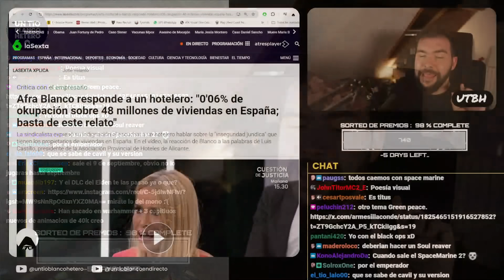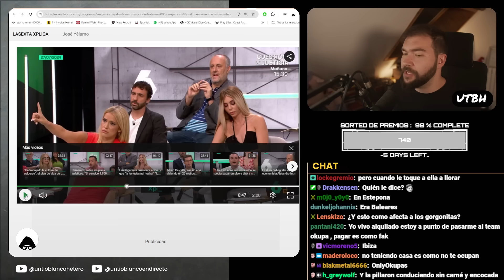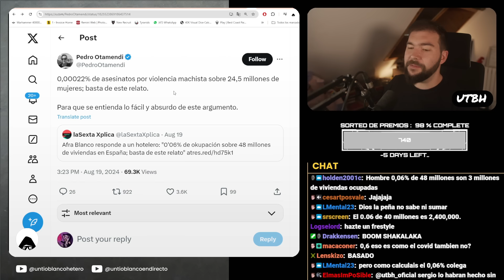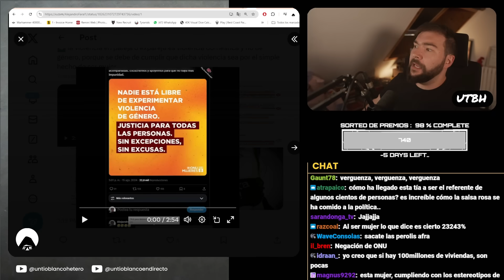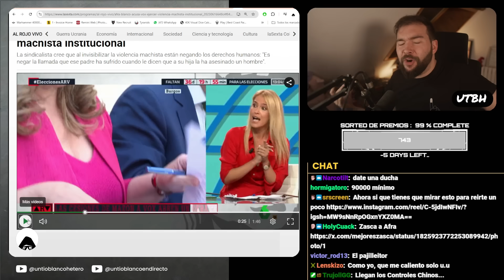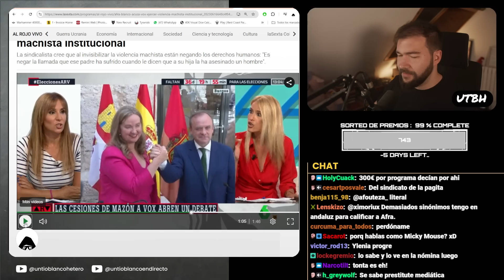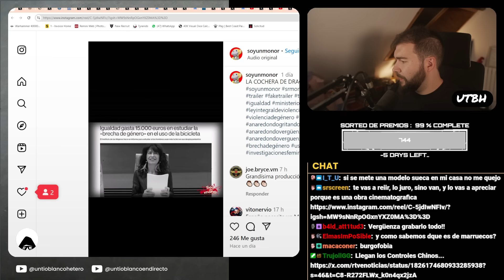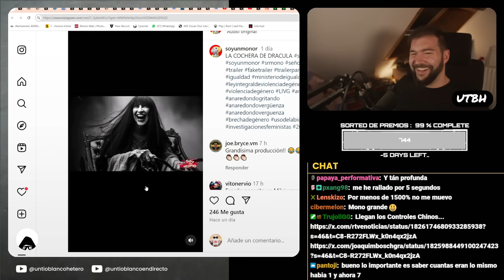AFRA BLANCO NIEGA la OKUPACIÓN y HACE el RIDÍCULO | UTBED